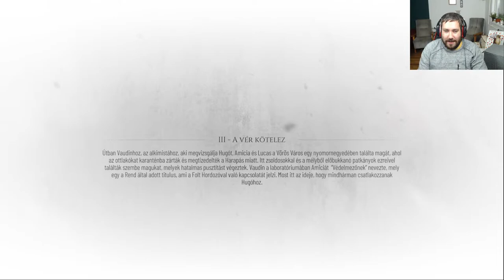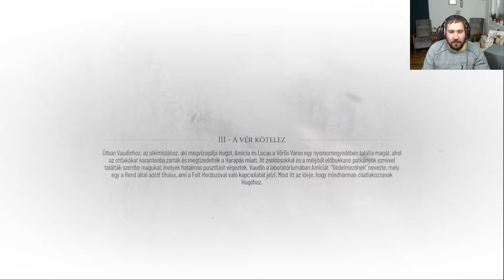A Plague Tale: Requiem - The Protector Pack - 2. rész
ÚJ CÉL: 7000 MONGUFTA ♥

♥Köszönöm szépen, hogy tagok lettek ♥ :
Csaszi
Dávid a kutya
Luca Kun
Leon knite
Anna Laura Nagy
Laura♥
Dóra Szűcs
Carolini Targaryen
Bori Könyves
Fox_kristof
Eniko Virag
timea Vágány
Gulyás Dóri
B.Vajk$
Falnagy Peti
Andrew Studio 2.0
Bai_10
CSONGI
Csicsa
rókagameplay
Nadine Dreamknight
Emily SSO
ღ🦌𝔖𝔱𝔯𝔞𝔴𝔟𝔢𝔯𝔯𝓎'𝔰 𝔖𝔱𝔞𝔟𝔩𝔢🦌ღ
Máté Bartal
Kira
Kiss Eszter
Réka Ernszt
Eszter Kovacs-hanka
Dorothy SSO♡
Zsófi Zsófi
HorváthRegő
sso Hanna and Horses
Julianna Szabó
Viktor Molnár
fahéjas csiga
Filter Nélkül
♥Krisz Berta♥
Bogi Uhrin
Ármin princz
Mongufta Workshop
Viktória Juhász
Hargita Czifra
Azazel Stark
senkilanya
Gergő Nádár
Zsolt Elek
lola the horsegirl
Emmy
Liliána Rózsa
stxxrgirl
Mirtusz
Éva Kovácsné Forgács
Zsillám Katisza
(saját 6 fiók - 17 hónap)
PRO hungary
Bonnyxx
Ash Mysteryrider
frog_pati
Krisztián Sipos
Jhon
Józsii Mongufta
Evelin Kardos
bagszi
theyaa ayushi
Disty
Tifi :)
Tünde Szécsényi
Smeliboy
Ashy
Hubaa
Emese Feher
Sso Csenel
Varnyú Geckri ♥
Cora Duskyear
Zsombor Gyulavári
kutya idő fan
TheAlienGirl
Beatrice (Bea)
Virago Kistinni
Piacos Néni
SzarnyasLany
Gáspár István
SCATTY
AmyHammer
valrose
Vica33
Anna Laura Nagy
Bai_10
Zoltán Hajdú Báthori
DKG csapat
Mitzy
Takanashi Kikki
hannah
NOÉMI SSO
Andrew Emett Studio
Villő Paszternák
Csengettyu
SzandiBandi
Hildda Kopcsó
Kővágó Máté
démon vagyok meg angyal
Jack Sparrow
Anna Balogh
Phoenix
Hun A Chanel
bagszipoke
Rami Pásztor
Sakura
Máté Kis
Gabor Polovicz
Axika
Pootato:3
GabrielX
Oláh Máté
viktória dénes
Adolf Zyzz
FireYoyók :)
Armin Virág
gMerik219
Márettyó P
uw
Botond Karacsony
Vince Fekete
NMKristof
Ava
Hunor96
Alexandra Pénzes
Imre
SSO Nina
KrisszHUNHDGaming

A számláló végén Sub Bass Monster 4 ütem c. dalát adtam elő egy karaoke estén és onnan feltöltött felvétel.